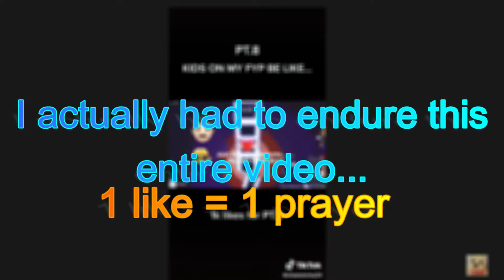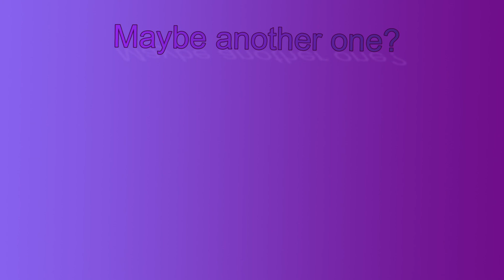if i pause the video ends (Roblox Edition) Part 2